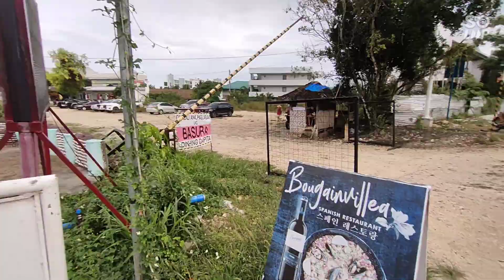going alona beach resort panglao bohol.